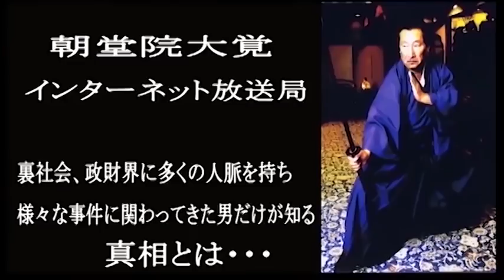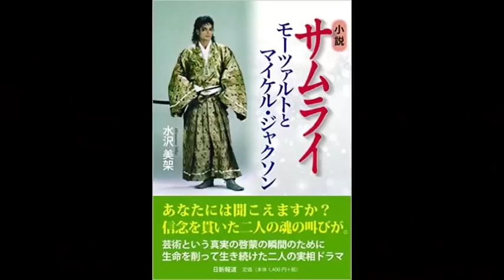北朝鮮が日本に核兵器を使って脅してきている問題の裏に潜むハザール・マフィアの工作【ネット ＴＶ ニュース.報道】国家非常事態対策委員会 チャンネル保管するため